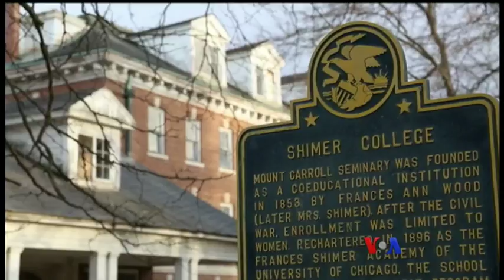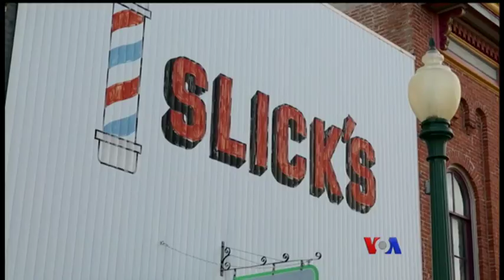အေမရိကန္ ၿမိဳ႕ငယ္ေလးမ်ားနဲ႔ ဖြံ႔ၿဖိဳးမႈ အေျပာင္းအလဲ